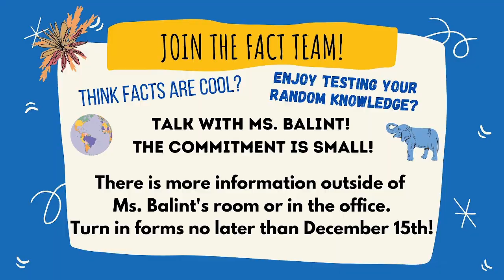WFUN December 1, 2022